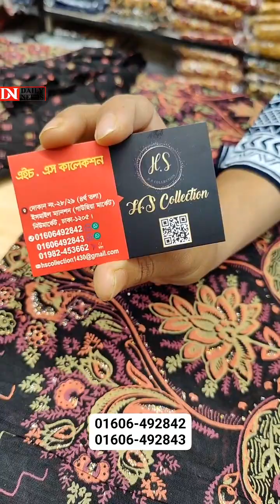কড়া শীতের🥶 কড়া অফার😳😱১৫০টাকায় আপুদের ভাইরাল ড্রেস 😳 🥰